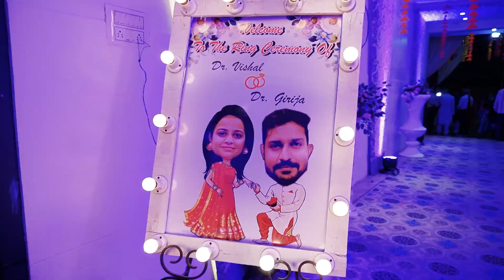Ring Ceremony Highlight Dr. Vishal x Dr. Girija 2022 I KOTA I SHAILENDRA JOSHI PHOTOGRAPHY I INDIA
Shailendra joshi Photography
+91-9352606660